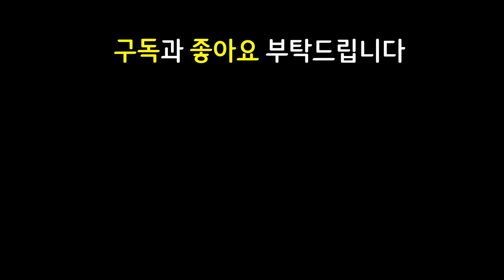이 정신나간 유닛이 3중 상향을 또 먹었습니다 ㄷㄷㄷㄷㄷㄷ 그냥 못막음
쉽고 빠르게 실전 플레이 영상으로 알아보는 롤토체스 신규 추가 시즌5 Set5 시즌5.5 Set5.5 Reckoning 심판 Dawn of Heroes 영웅의여명 찬란한 아이템 신성한축복

11.18 패치 이후 최신 메타 역대급 레전드 최강 최강자 종결자 끝판왕 천상계 최상위 랭커 1티어 꿀덱 1티어덱 사기 조합 빌드업 운영법 완벽 분석 기초 기본 정리 공략 강의 초보자 뉴비 가이드

4철갑 6군단 3구원받은자 철갑 군단 구원받은자 케일 잭스 드레이븐 렐 4코3성 드레이븐3성

죽검드레이븐 라위드레이븐 찬란한루난드레이븐 얼심렐 쇼진렐 라위잭스 거결잭스 가엔케일 구인수케일 정손케일 보건야스오 쇼진야스오

3성 3성드레이븐 / 가엔 얼심 쇼진 렐 / 죽검 라위 찬란한루난 드레이븐 / 지크 거결 라위 잭스 / 가엔 구인수 정손 케일 / 쇼진 보건 야스오 / 철갑 리븐